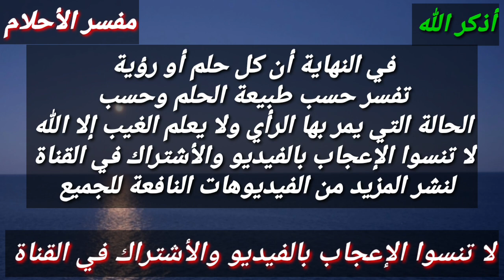أربع رؤي تبشر بالزواج من شخص معين في المنام!!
هذا الفيديو يتحدث عن أفضل رؤي تبشر بقرب الزواج و الفرج والعوض من الله وزوال الهم اي كانت حالتك سواء فتاة عزباء او مطلقه أو شاب اعزب
الزواج_ في_المنام_